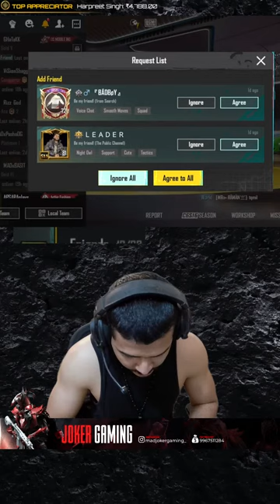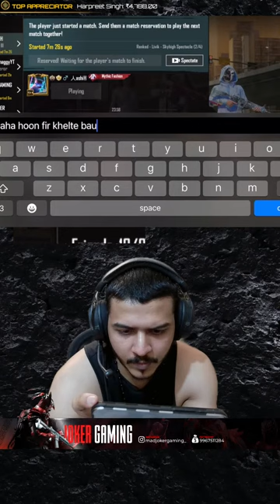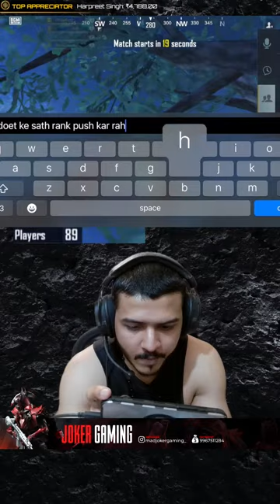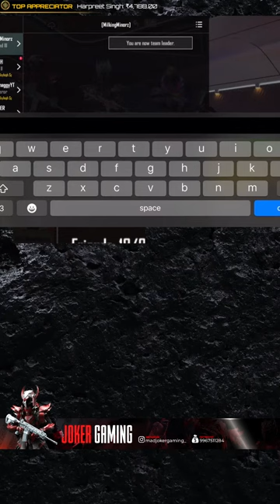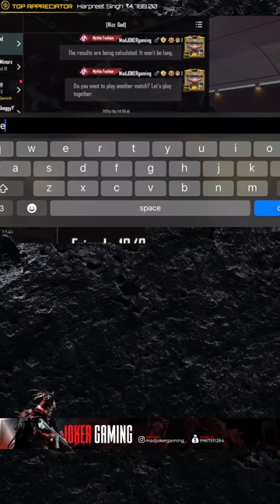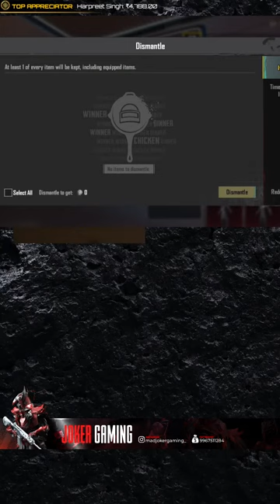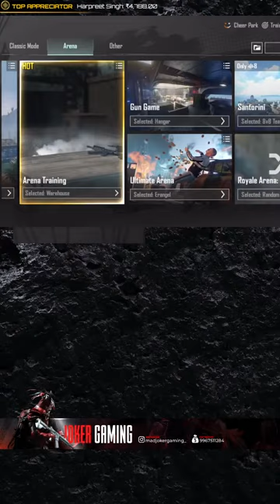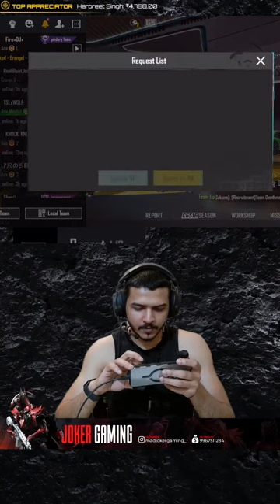Non Stop Rank Push Gameplay Without Aim Assist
Mastering Rush Gameplay Without Aim Assist

RAM: XPG 3200 8*4Sticks.

Note: All the Audio used during the Live Streams is completely Copyright-Free

Audio Details:

About Artist: Neffex creates a lot of Copyright-free music for Youtubers and other creators to make their content better.